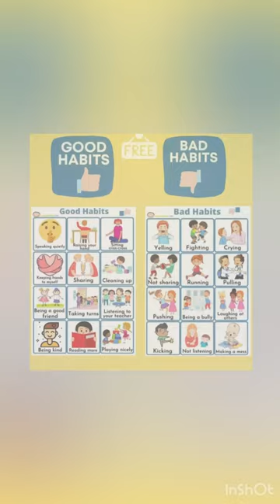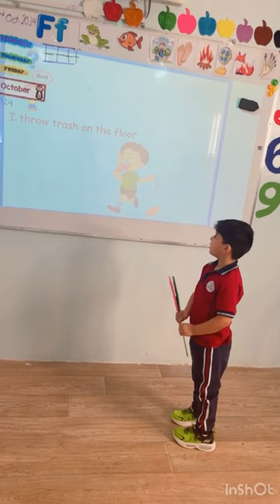Reema_International_School ♥️Healthy habits♥️International_School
📍Science activity📍
♥️Healthy habits♥️
❣️❣️KG3B❣️❣️